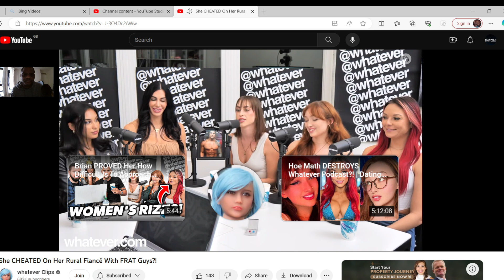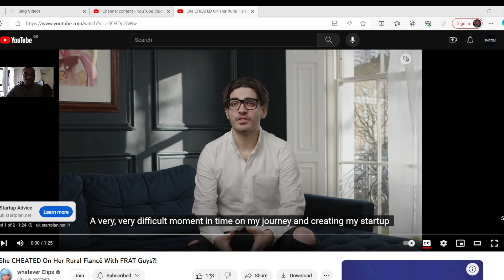Brian of whatever clips talks to rural woman about her relationship before and after college.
After listening to what she had to say i do think she moved on w=due to moving away being in a big environment such as college, and when you are from a rural village everything seems exciting different the fast life parties, she said she dated trappers sports guys and mentally moved that,s life it sounded as though they both cheated and the boyfriend at the time was trying to keep it going as long as he could even though deep down he new it was fizzling out!